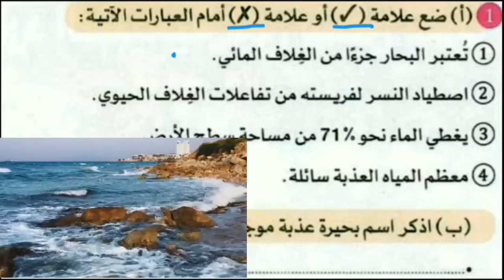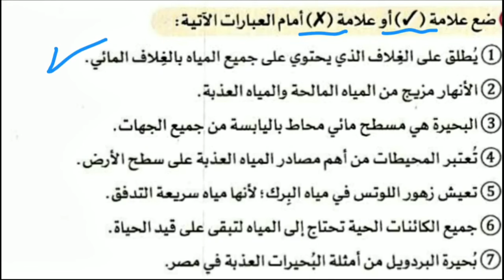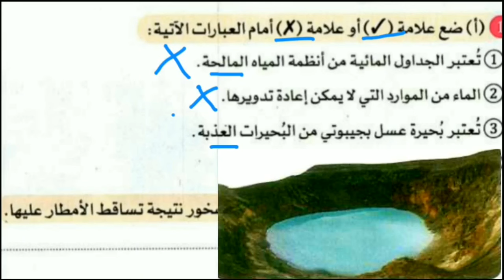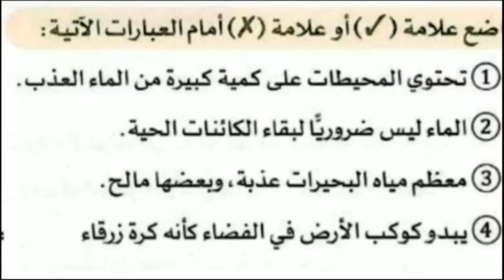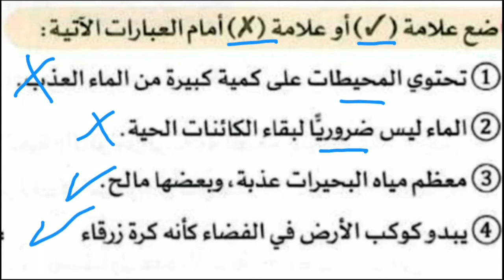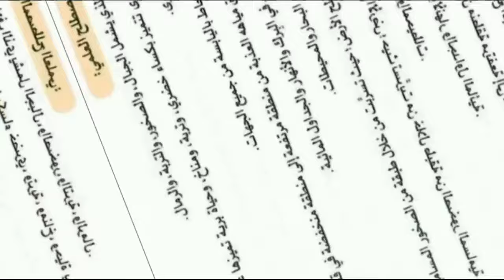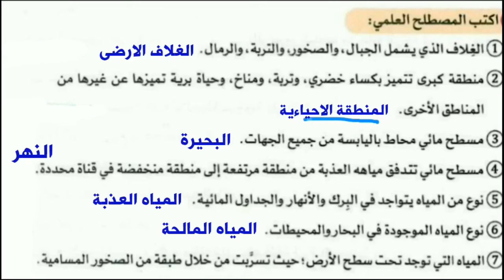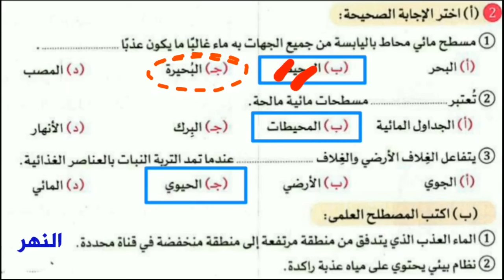امتحان متوقع شهر فبراير مادة العلوم الصف الخامس الابتدائي